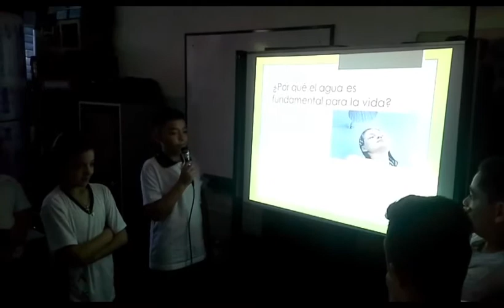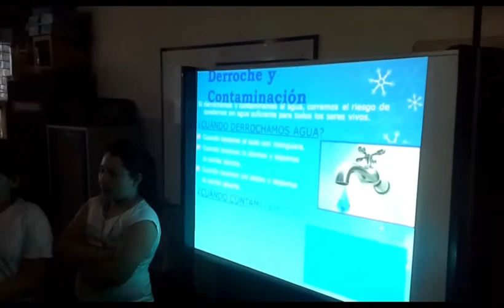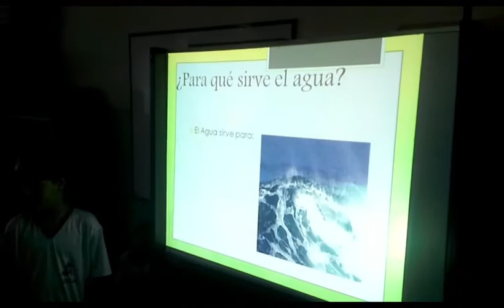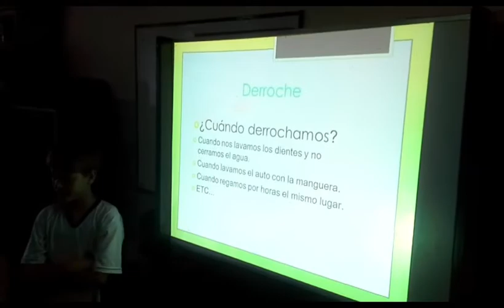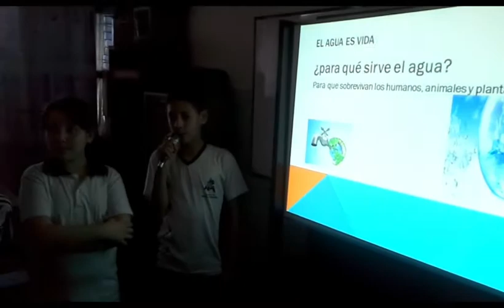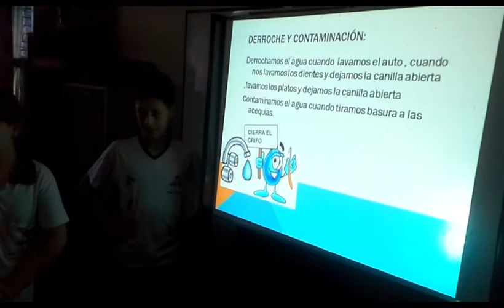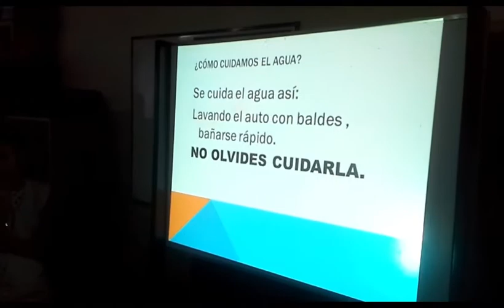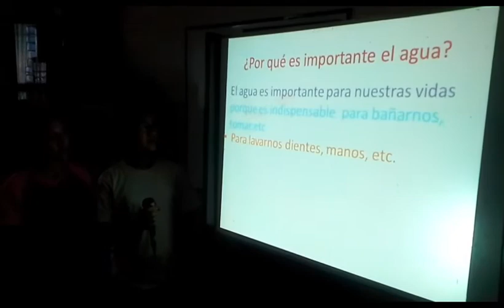Entre Rieles entrevista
Proyecto Power Point presentaciones sobre el ahorro del agua.